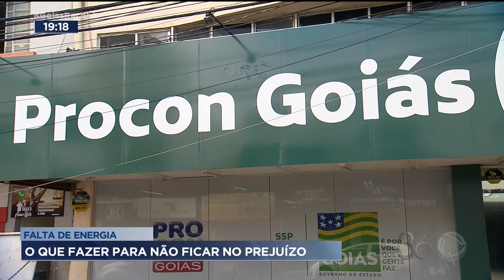HAJA PACIÊNCIA! FAMÍLIA ESTÁ SEM ENERGIA DESDE DOMINGO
POR INCRÍVEL QUE PAREÇA, AINDA TEM GENTE EM GOIÂNIA SEM LUZ, 4 DIAS DEPOIS DA CHUVA DE SÁBADO.